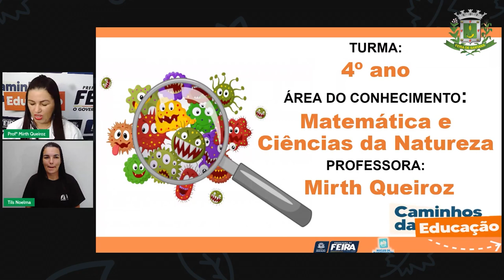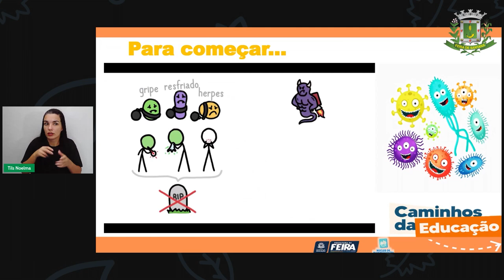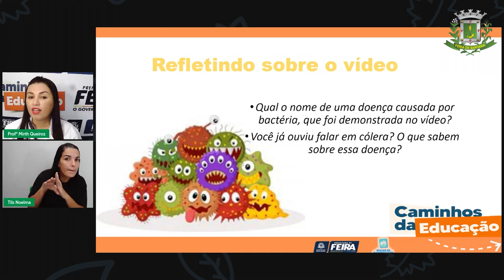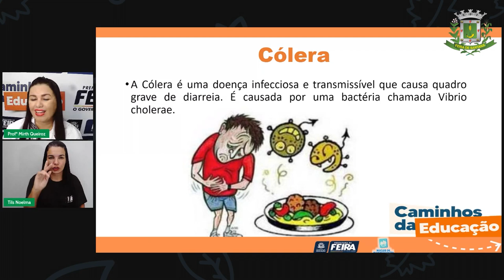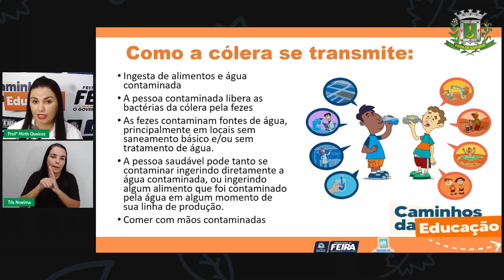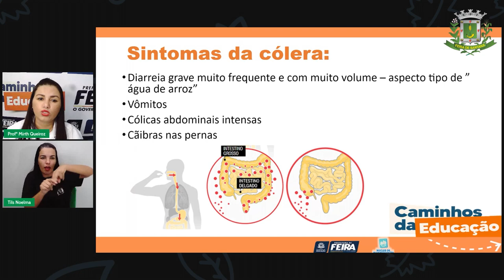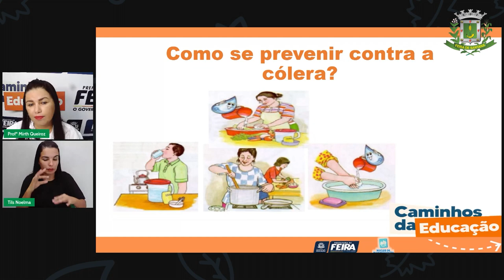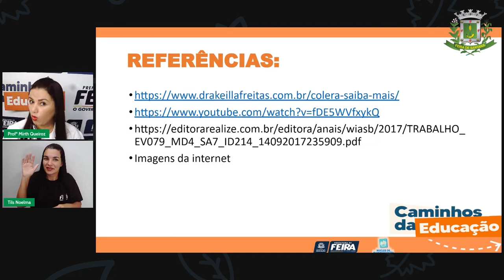Aula 115 4ºANO Profª Mirth Queiroz Matemática e Ciências da Natureza As bactérias